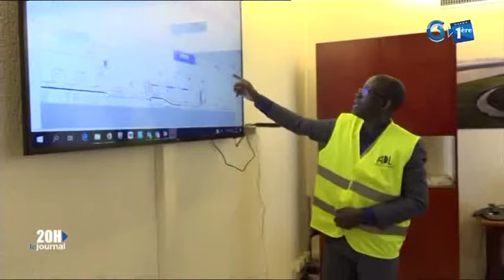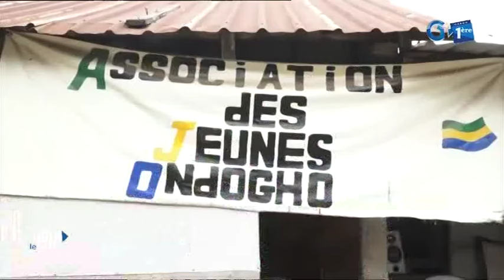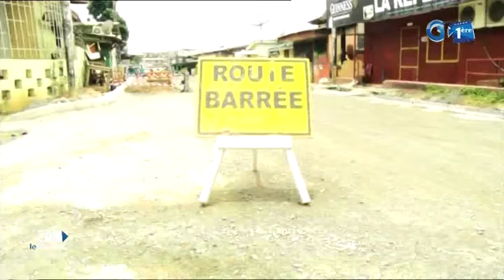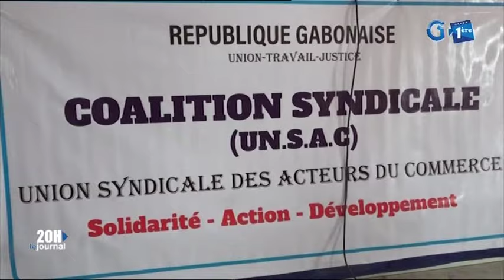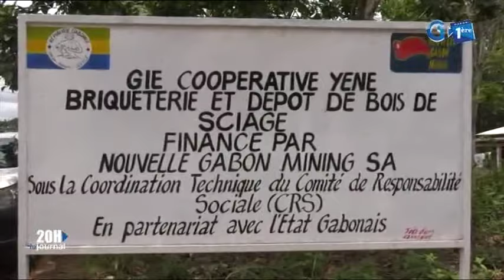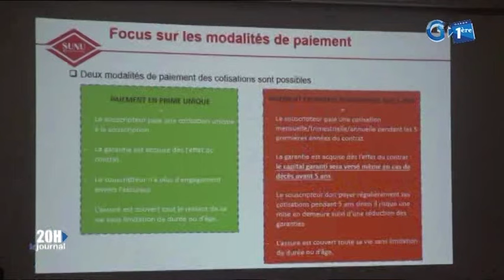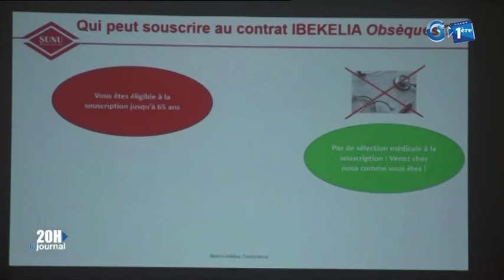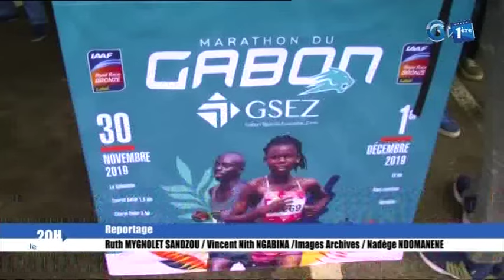Journal télévisé de 20h de Gabon 1ère du 14 septembre 2019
La principale édition d’information de la télévision publique gabonaise du 14 septembre 2019. Edition présentée par Jeannice Ondo Nguema.